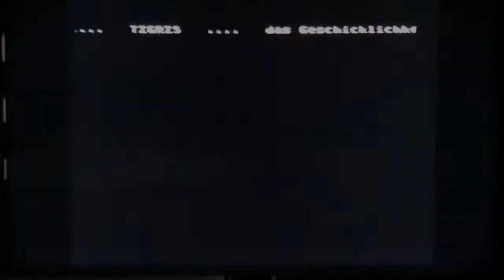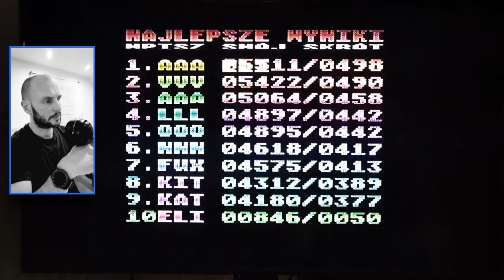Atari XL/XE Tigris & Trix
Moje dwie ulubione gry logiczno-zręcznościowe będące klonami klasycznego Tetrisa.